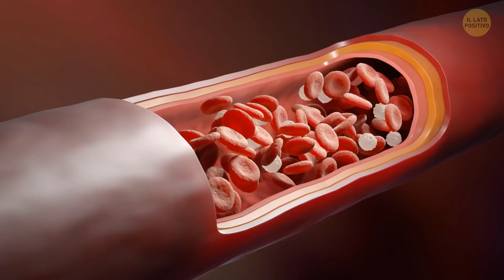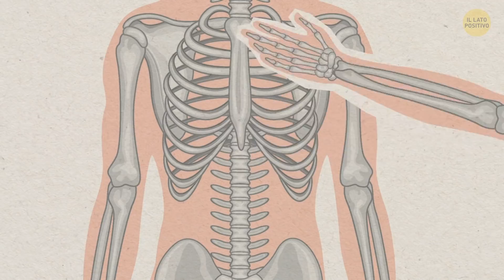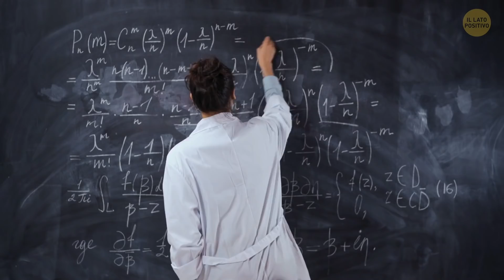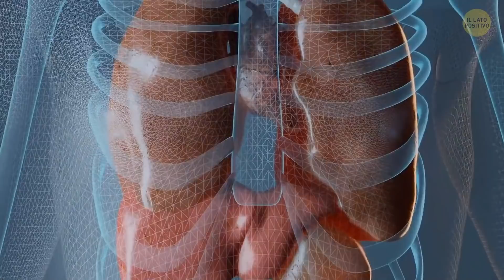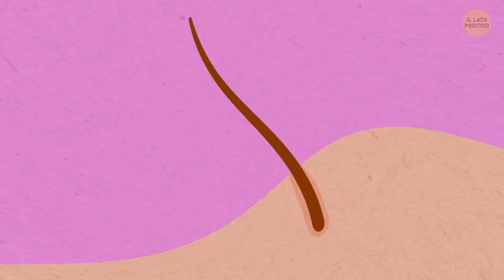15 Falsi Miti Sull’Organismo Di Cui Tutti Siamo Convinti